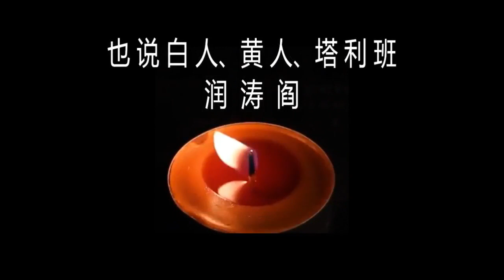润涛阎/runtaoyan/博文105/也说白人、黄人、塔利班/ 史海钩沉 /时事述评/源自润涛阎/接上文/胡侃海聊/独目观世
也说白人、黄人、塔利班

润涛阎
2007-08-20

塔利班抓了韩国人质要求对换塔利班战俘，美国人不干。而美国用塔利班战俘换回了意大利人质。这件事使得韩国人在内的黄种人愤愤不平。塔利班也属于白种人，白人觉得用黄种人换白种人不合算。所以，美国说下大天来也不干。对换人质，意大利人可以，韩国人不行。

其实这件事从长远看对黄种人有好处。

为了搞明白这个道理，俺先给你讲讲俺们老家的故事。

看过电影小兵张嘎的都知道我们河北有个白洋淀。这个白洋淀最能藏土匪了，你想想芦苇荡里郭建光那帮子伤病员都能躲过刁德一的搜索，土匪就更容易混了。

土匪靠什么生存？

绑票。

白洋淀附近有大城、文安、霸州三个县。其中大城县最穷。没种的男人靠捏泥人换点吃的，有种的男人呲啦一刀自宫当太监去了。所以朝廷里的太监以大城人为主，李莲英就是其中之一。

绑匪分文武两拨。武匪守在路边的庄稼地里，看到过路人就绑起来。然后问出被绑者的姓名、住址、家庭出身、政治面目，然后就该文匪出场了。

文匪到了被绑者的家里，说老大你们家有位叫王富贵的吧？王家人一听，说是呀失踪三天了，您知道他的下落？文匪说，唉，真不幸！我也是刚刚死里逃生，跟你家王富贵一起给绑匪绑了，我家出了100两银子。

王富贵的哥哥一听立刻找到长老，就是王家德高望重的掌门人。长老明白了，文匪谈判来了。算计算计如果能到县衙报案摆平这事也得100两银子，县太爷即使出兵也未必能把王富贵给救回来，便决定王家25户每家出4两银子，经文匪一手交钱一手交货，就把王富贵给弄回来了。别担心绑匪撕票，因为绑匪一旦失信撕票，以后就只能饿死了。人家出了银子你还把人杀了，以后一两银子也没人出呀，反正出钱也是死。这个道理绑匪明白得很。

这白洋淀的绑匪要是碰到大城人可就麻烦了。文匪到人家一说要100两银子，人家说你老开什么玩笑？苦命人早死早转世，一条人命也就是一车泥娃娃的价钱。文匪一问得知，一车泥娃娃也就是半筐萝卜钱。

绑匪从此再也不绑大城人了，绑人哪如到庄稼地里偷半筐萝卜容易？

回过头来说韩国人质。塔利班最后明白了，绑黄种人没用，换不回塔利班战俘，半筐萝卜钱，要绑就绑白人。所以，美国不同意用塔利班战俘换回韩国人质，从长远看，对黄种人没坏处。以后黄种人在塔利班面前大摇大摆地走，也别担心被绑架了。

要想彻底消灭种族歧视，还要时日。但总体上讲，在老天爷那里是公平的。